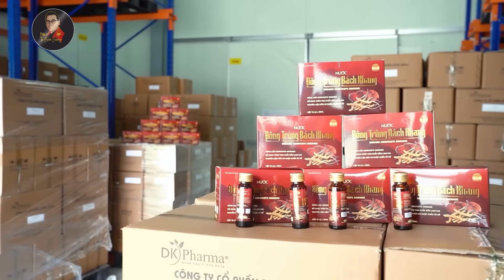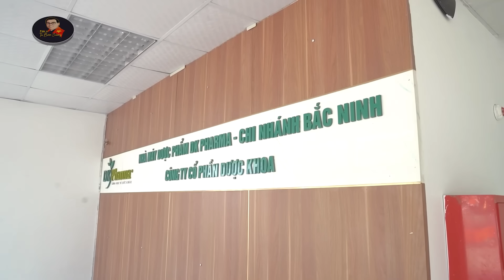Tin nóng 8/10:HLV Troussier làm điều chưa từng có ở Tuyển Việt Nam; Vắng Văn Hậu, VN có đôi cánh mới